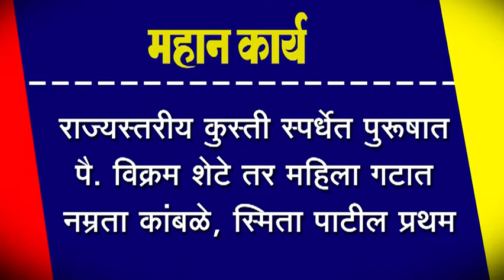राज्यस्तरीय कुस्ती स्पर्धेत पुरूषात पै. विक्रम शेटे तर महिला गटात नम्रता कांबळे, स्मिता पाटील प्रथम